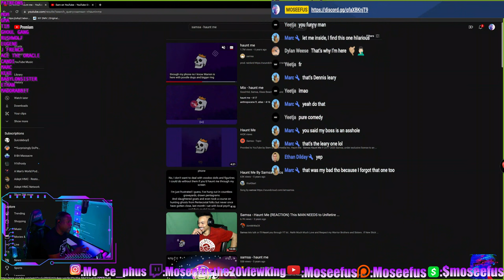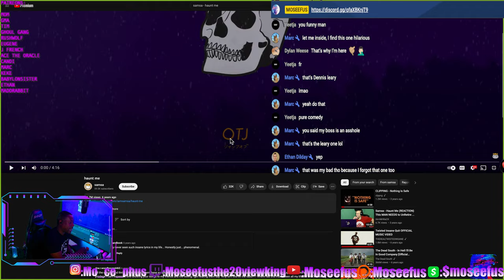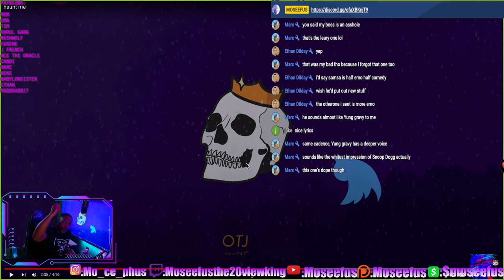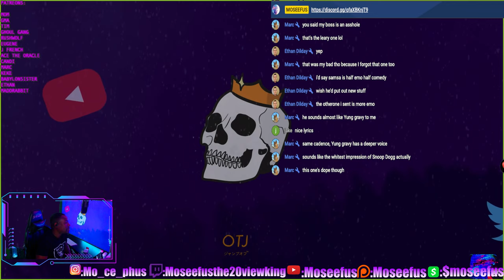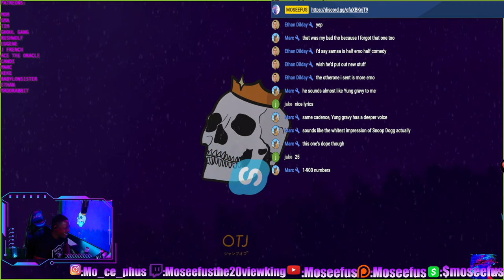SUPER CHAT request from ETHAN!!! SAMSA - HAUNT ME